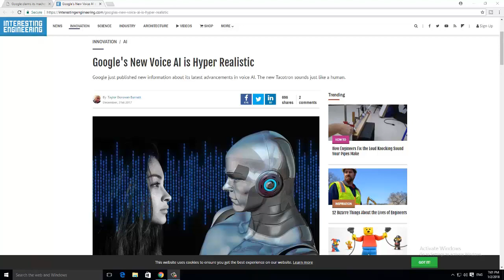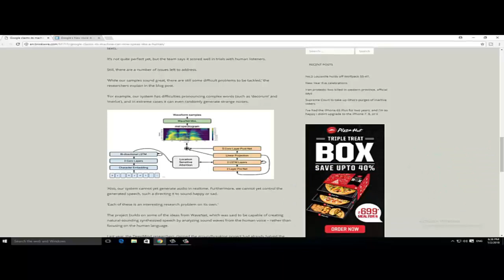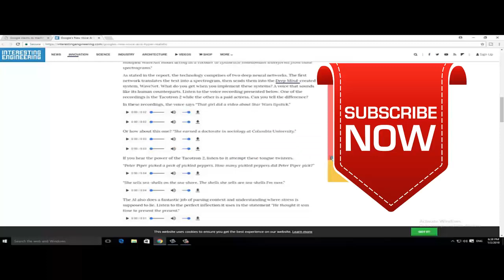Tacotron 2|google's voice assistant 2018|Tacotron 2 in telugu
ఇ వీడియో లో మనం tacotron 2 voice assistant  గురించి తెలుసుకుందాం

Queries solved :
tacotron 2 text to speech
what is tacotron 2 in telugu
tacotron 2 ante emiti
tacotron 2 explained in telugu

How to create bitbns account in telugu 2018|Bitbns in telugu 2018|Bitbns how to add account telugu

How to make a private call|How to call someone with no caller id in telugu|In telugu|2018

How to use any app without installing in telugu|How to use any app without download in telugu|2018

Wifi password in telugu 2018|How to know wifi password in telugu|Free wifi Password in telugu 2018

How to display mobile screen on PC 2018 in telugu|Display my phone on my computer in telugu 2018